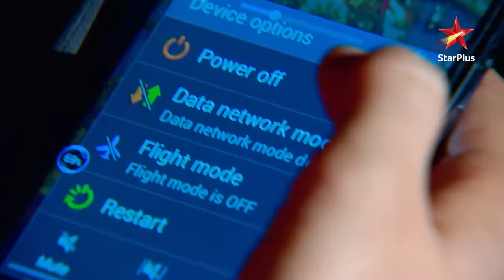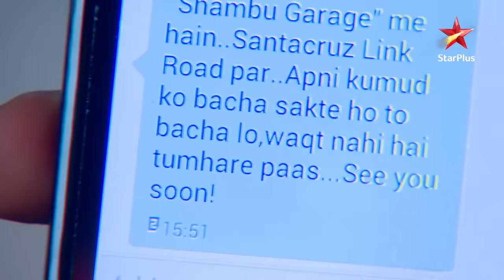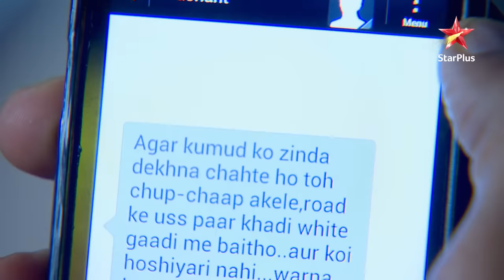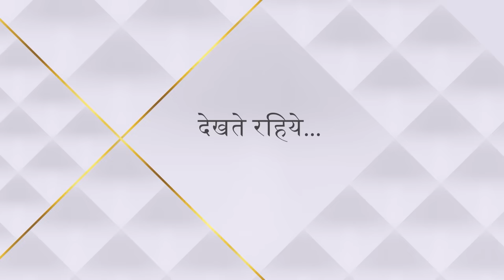Saraswatichandra | Season 1 | Episode 381 | Prashant ne kiya Kumud ko kidnap!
Episode 381